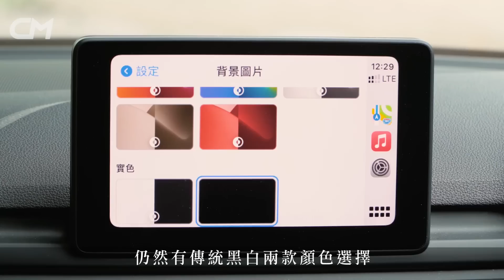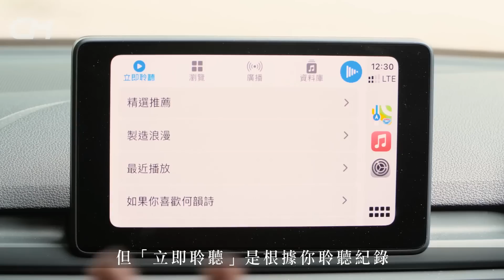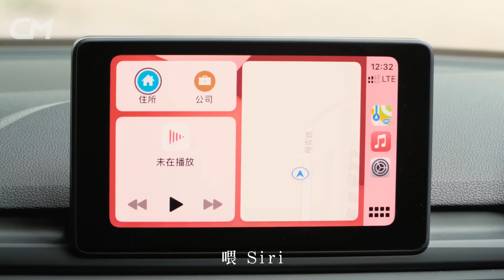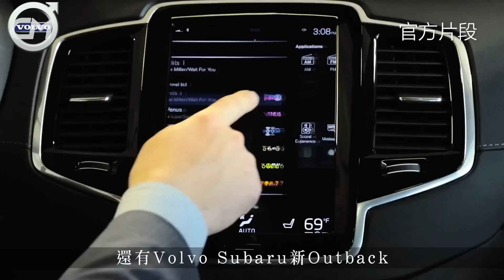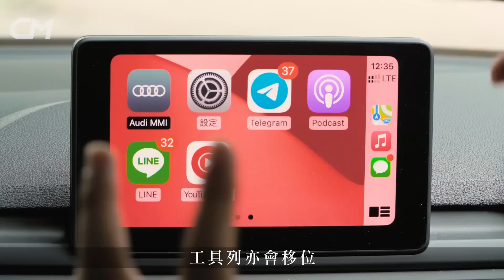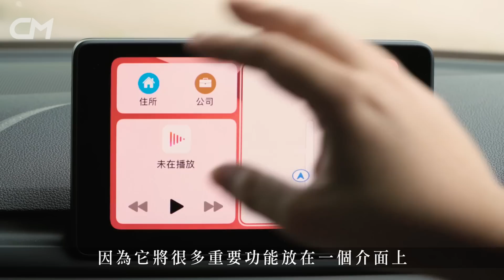Apple CarPlay iOS14新介面有5款漂亮牆紙選擇 試玩智能Siri直送語音訊息 歌單自動無限loop CarMan​ —果籽 香港 Apple Daily—原刊日期：20200927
記者雖不肯承認是「果粉」的蘋果用家，但新版Apple CarPlay iOS 14 怎可以不率先試玩。一坐上自己的座駕，Apple CarPlay的威力根本無法抵擋，成為每天出行必備拍檔。近日蘋果就推出了iOS 14的作業系統，連帶Apple CarPlay也有一系列更新，記者就化身用家看看新版CarPlay有甚麼值得留意的地方。

今次Apple CarPlay其中一個比較重大而顯眼的更新，就是首次新增5款牆紙。雖然預設5款牆紙的風格都是一樣，不過勝在色彩斑斕，為CarPlay介面帶來新鮮感。倘若你不喜歡這麼「花碌碌」的話，傳統的黑白色仍然健在。